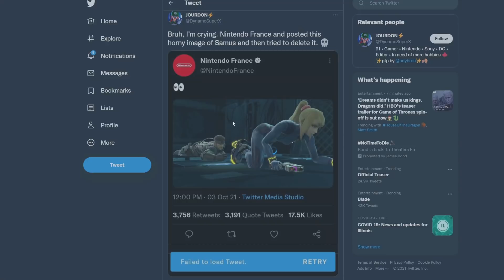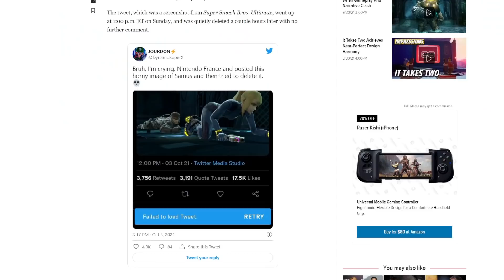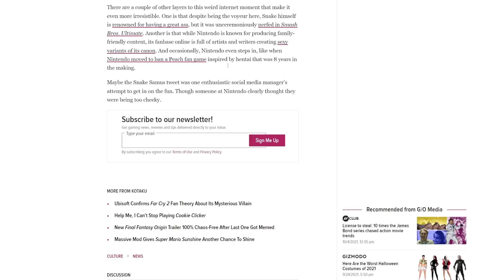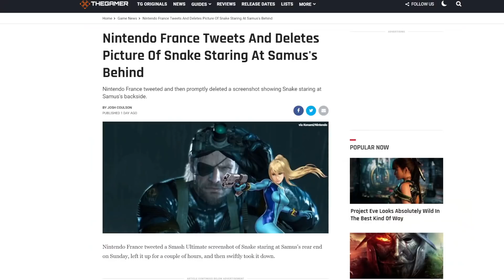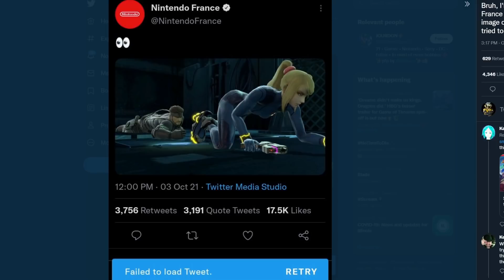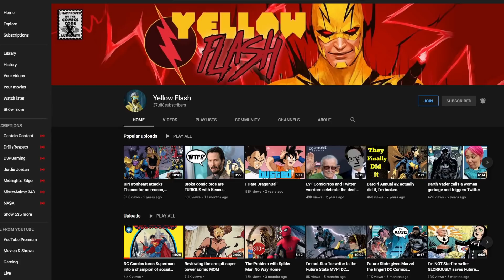Nintendo BUSTED trying to hide SPICY Samus! Metroid Dread hype gets a little too HOT for Twitter!?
Nintendo France got a little spicy to celebrate the upcoming Smash Bros final fighter, and the release of Metroid Dread. In fact, they got a little too spicy!